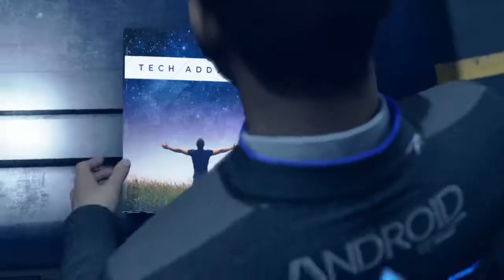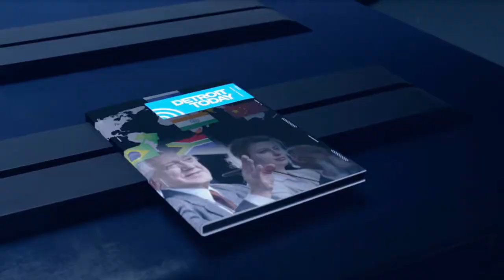Detroit Become Human Chapter 20 : The Eden Club